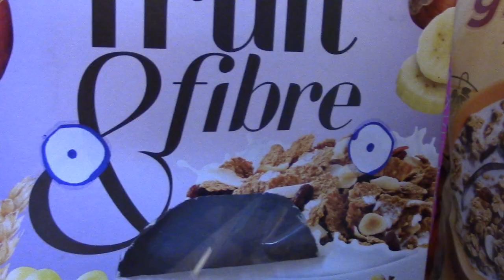Food - Kirkgate Youth Theatre Coronavirus time capsule Wk 7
Feeding our bellies helps feed our minds...
Members of Kirkgate Young Actors show their kitchen skills, and share what's keeping them nourished through lockdown.